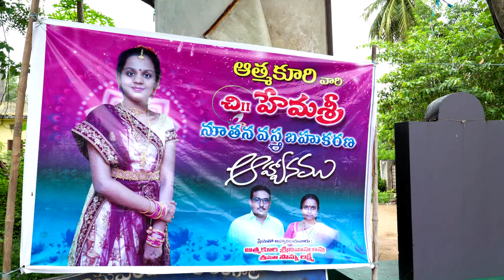hemashree Half saree song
Ramu photography halfsareeceremony# outdoorphotography#